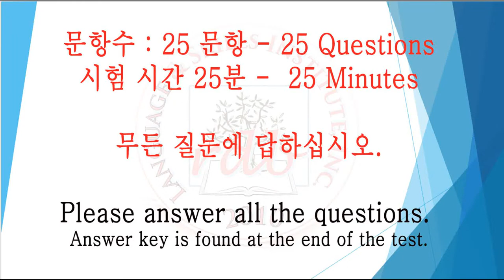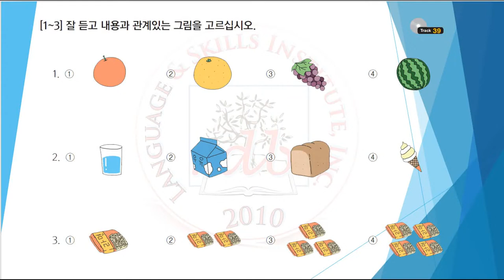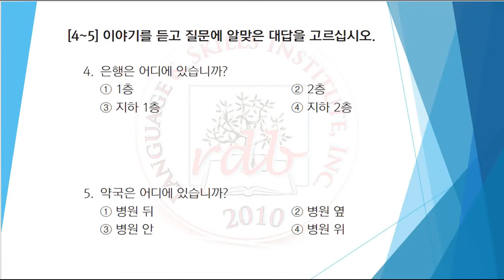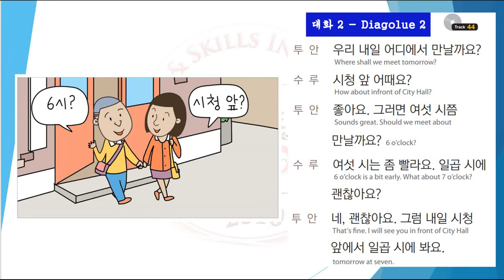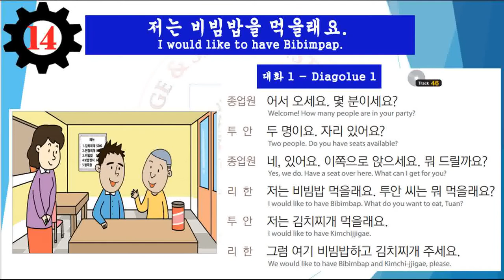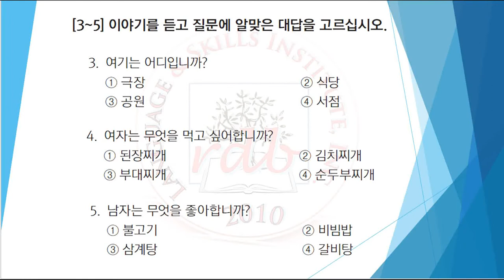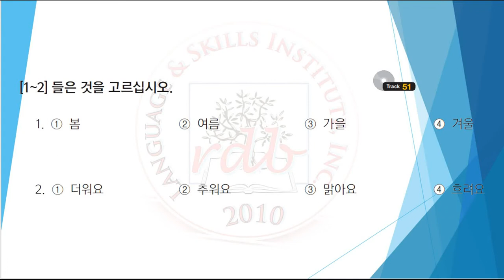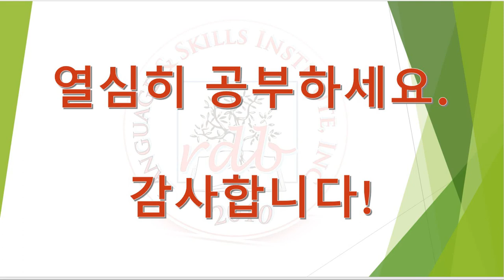EPS-Topik Listening Questions (Lessons 11 to 15)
Listening Questions and Dialogues for Lessons 11 to 15.